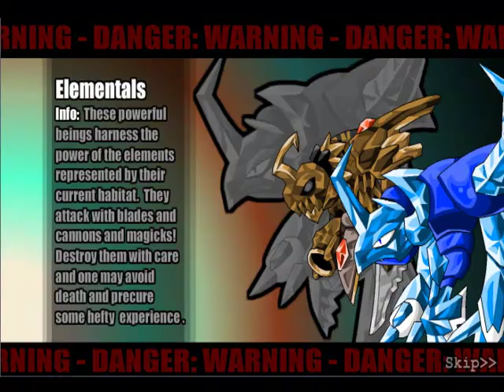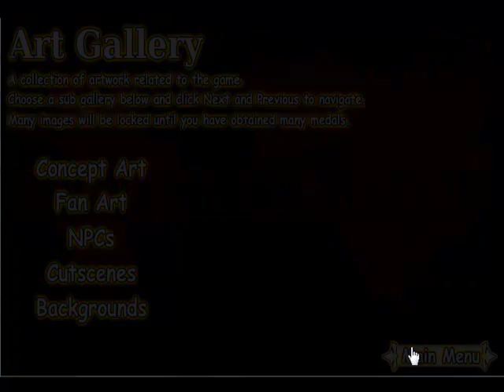Lets Play Epic Battle Fantasy 3(Ger) Part 1 Anfang einer EPISCHEN Story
Hier ist nun das Lückenprojekt Epic Battle Fantasy 3